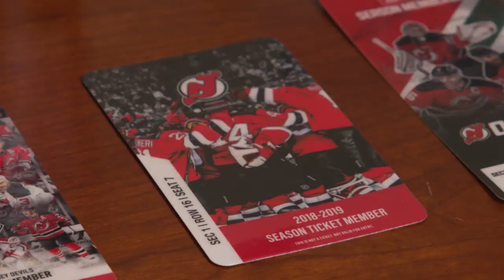My New Jersey Devils Expressions of Fandom 15 Second Spot on MSG Networks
My Expressions of Fandom 15 Second Spot from MSG Networks